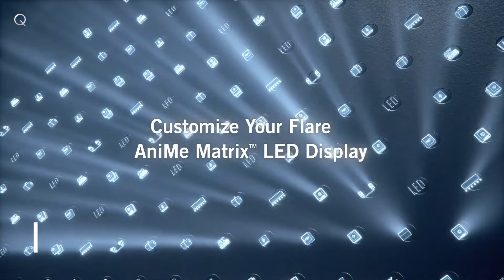ROG Strix Flare II Animate | Keyboard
The ROG Strix Flare II Animate is the ultimate gaming keyboard to fire up your game. It’s fully loaded with a host of innovations, including the customizable AniMe Matrix LED display, swappable ROG NX or Cherry MX mechanical switches, PBT double-shot keycaps, sound-dampening foam, 8000 Hz polling rate, 0.125 ms response time, dedicated media controls and wrist rest with a light diffuser.

Credit